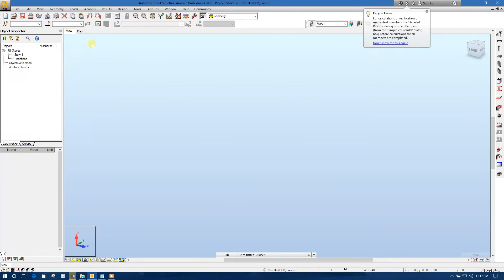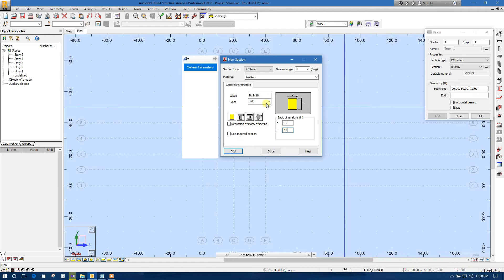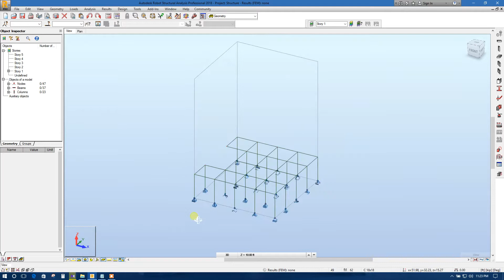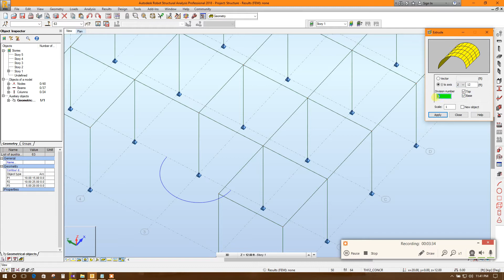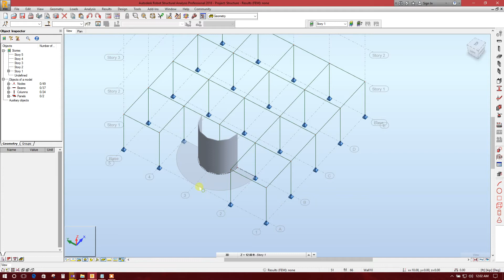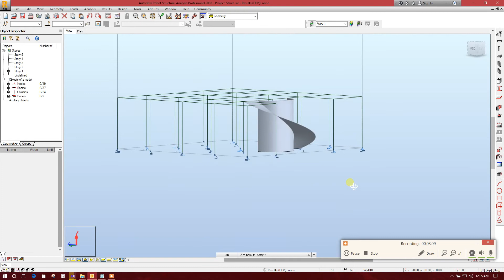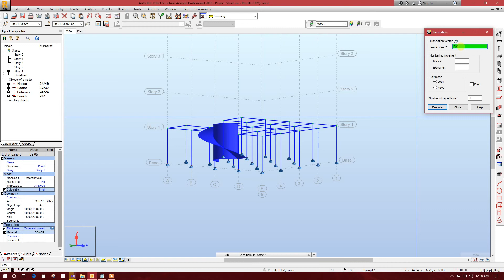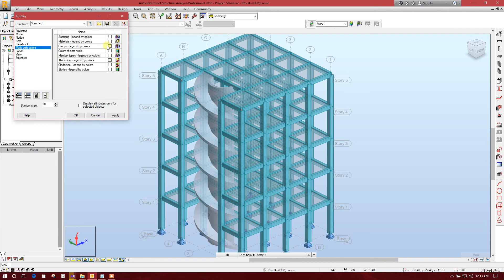Circular wall & Ramp/Stair modeling in Autodesk Robot Structural Analysis 2018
Watch Circular wall & Ramp modeling in Autodesk Robot Structural Analysis 2018.
Here also you can see how to get other options like 'extrude,revolve etc.' in menu after the software installation.